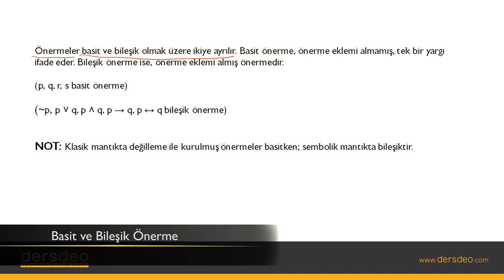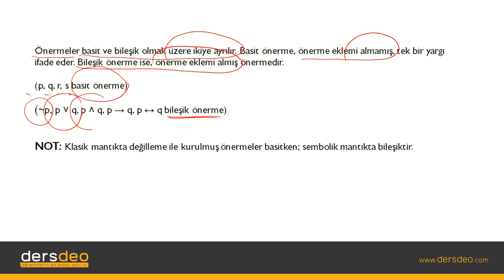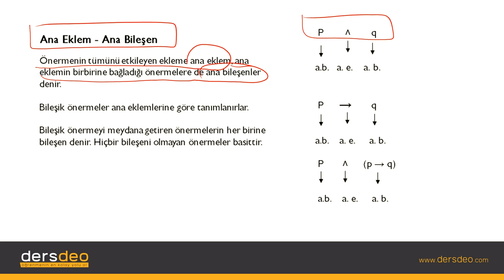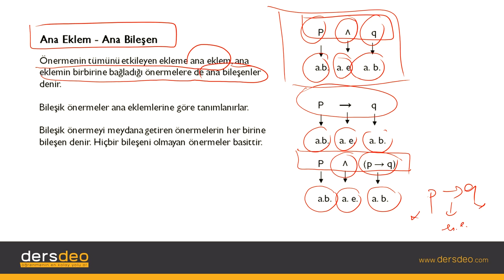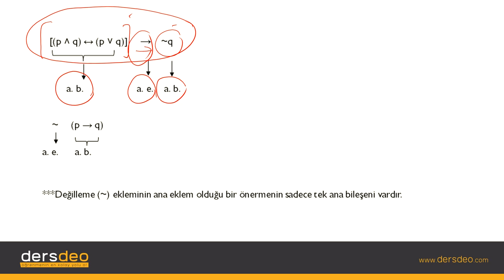Mantık, Sembolik Mantık, Basit ve Bileşik Önerme, #02